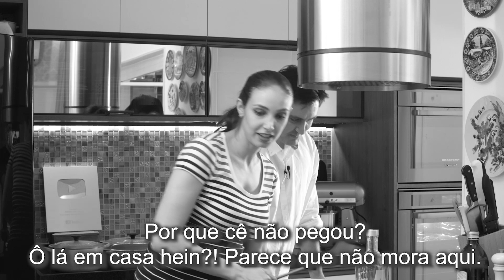CAIPIROSKA do Marido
Hoje ao meu pedido especial...rsrs...marido vai ensinar a fazer a sua versão de CAIPIROSKA para você se refrescar nesse verão!!!

Quem quer ver o marido mais vezes por aqui deixa nos comentários

INGREDIENTES PARA FAZER A CAIPIROSKA:
- 2 limões cortados
- 2 colheres (sopa) cheias de açúcar ou a gosto
- Completar o copo com gelo ou a gosto
- 2 doses de Vodka, Cachaça ou Saquê (100 ml)